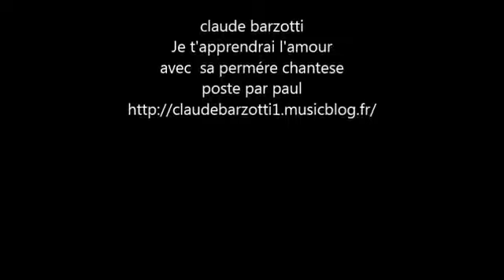Claude Barzotti !!! Je t'apprendrai l'amour !!!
Une très belle chanson j'adore .